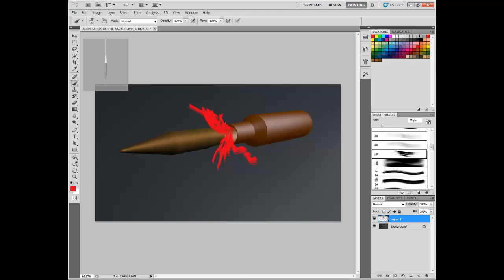[3/3][HD]Bullet modeling 999% faster! Texture in Photoshop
Bullet moddeling with 999% fasten speed! Moddeling by ISS3H.